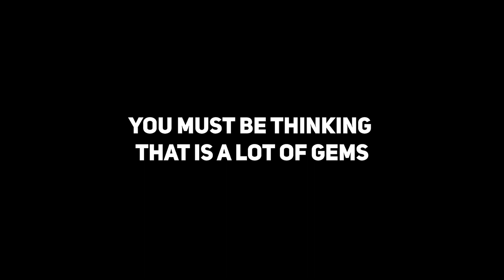Crusaders Quest - Financial Report for 7th Hungry Hungry Fergus